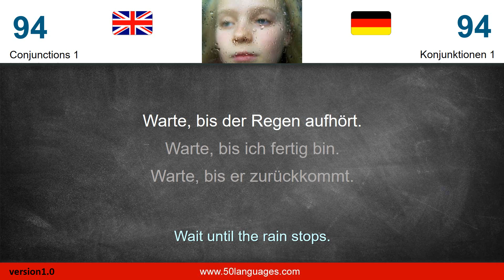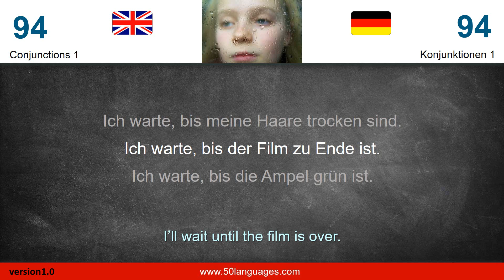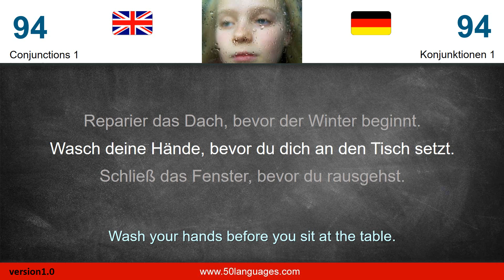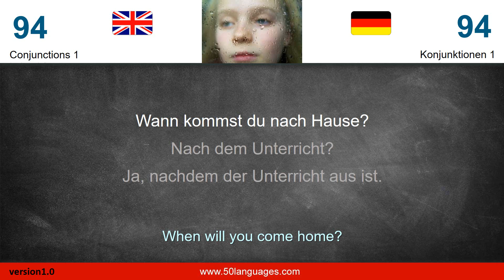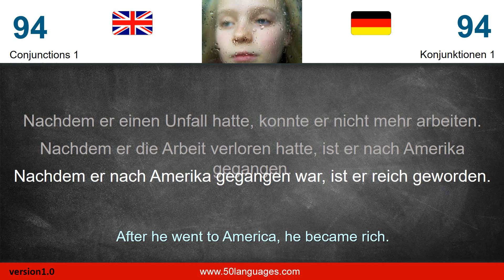50 Languages English German for beginners 094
Learn fast and easily with our language course German by "50 languages". It is one of over 50 language courses that we offer. book2 (books in 2 languages) is an effective way to learn German. All our materials are available both online and as iPhone and Android apps. You can successfully learn German on your own using this course! The lessons are clearly structured and will help you achieve your goals. Learn the new language fast using the 100 topics in the lessons. The MP3 files in the lessons are spoken by native speakers. They make it easier to learn pronunciation. Even beginners can learn German efficiently with the practical sentences in book2. First you will learn the basics of the language. Sample dialogues will help you speak the foreign language. Prior knowledge is not needed. Even advanced learners can refresh and reinforce their knowledge. You will learn frequently used sentences and can use them immediately. You will be able to communicate in multiple situations. Use your break or commute to learn German for a few minutes. You can learn when traveling and at home. You are on the go and can learn German anywhere.